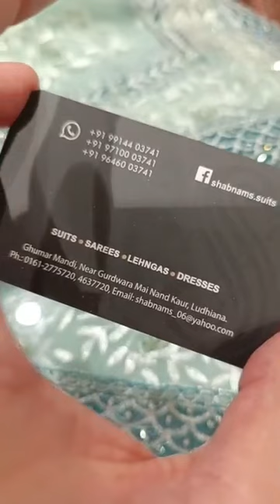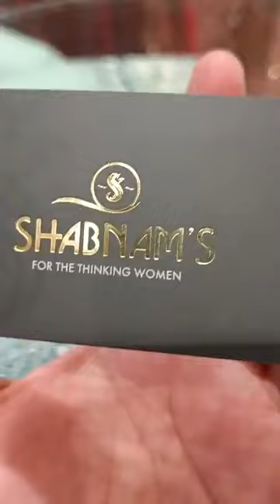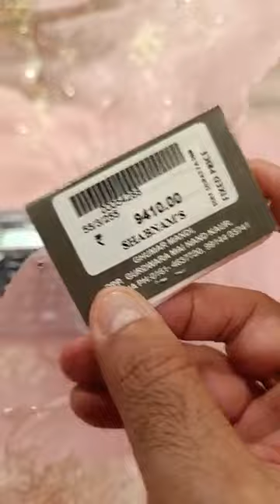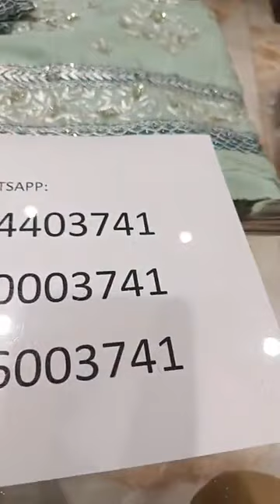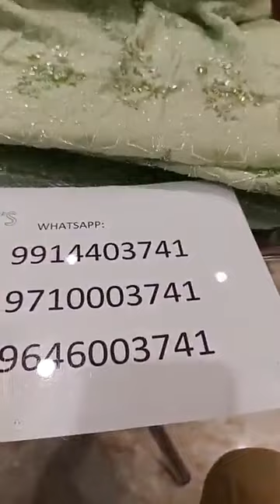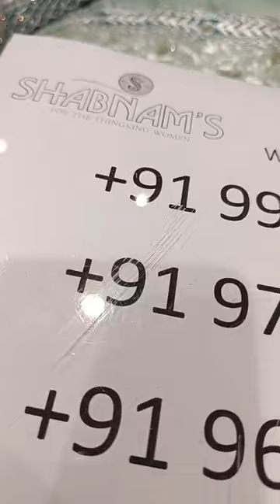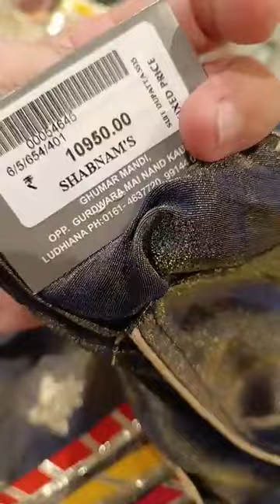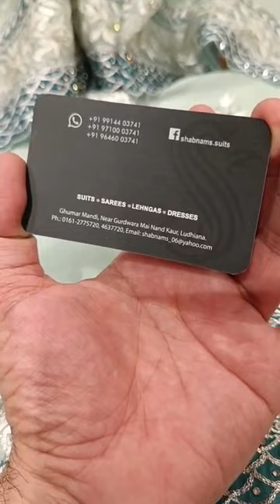ShabnamLudhiana|| beautiful suits||low prices|| karwa chauth special#wholesaleludhianamarket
(Lower Ground Floor),
Near Gurudwara Mai Nand Kaur,
Ghumar Mandi, Ludhiana, Punjab - 141001